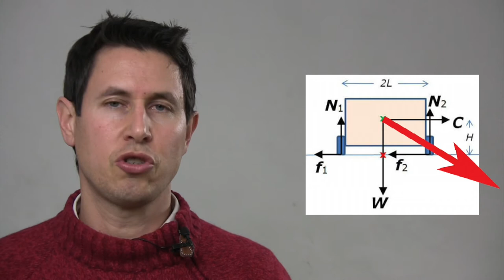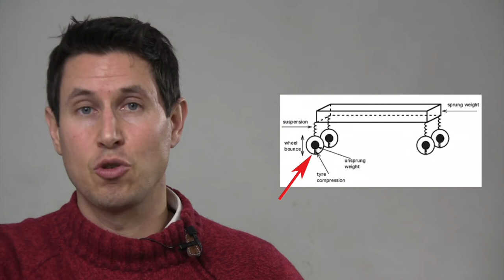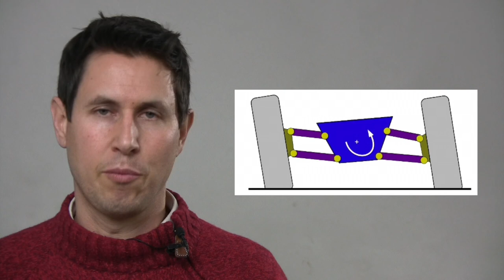Dinámica 58: La suspensión disminuye la transferencia lateral de cargas?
¿ Llevar o no suspensión influye en la transferencia lateral de cargas ?